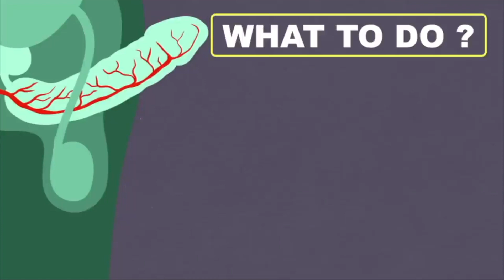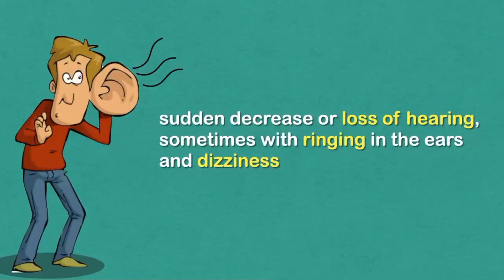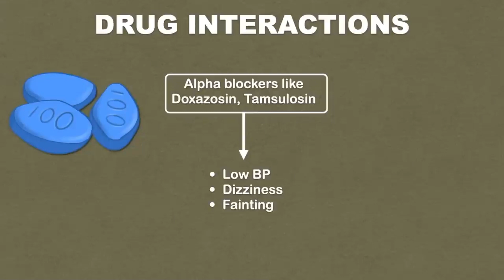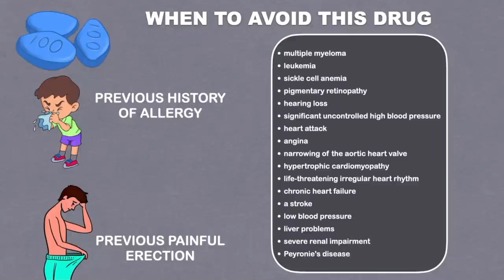Viagra side effects, sildenafil side effects, viagras how to use, sildenafil?